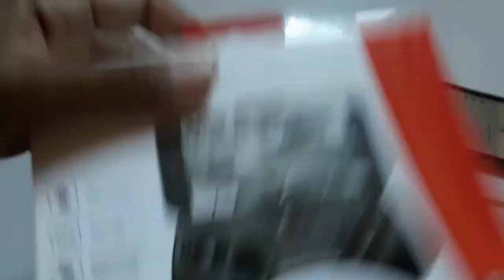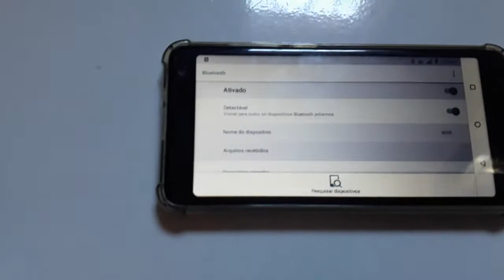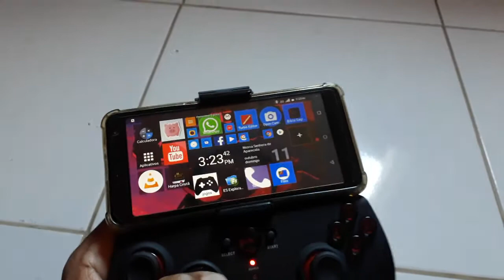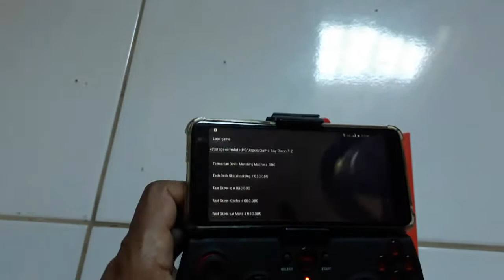controle ipega 9025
ESTÁ É MINHA ANALISE DO CONTROLE BLUETOOTH IPEGA 9025 PARA ANDROID. TAMBEM É COMPATIVEL COM WINDOWS E IOS, APESAR DE SER TAMBEM USB NÃO É COMPATIVEL COM PS3.